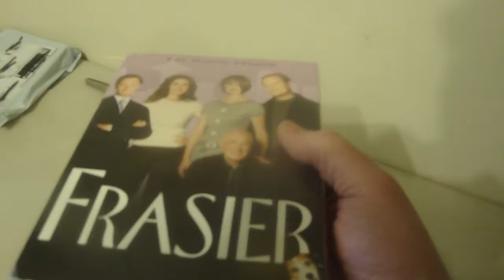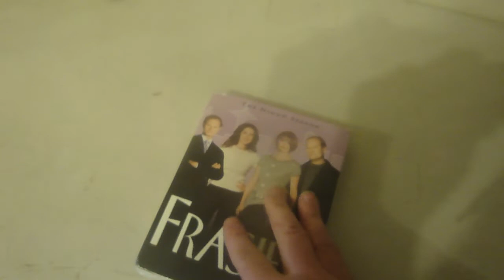ebay find frasier season 9 dvd spring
ebay find frasier season 9 value 50 dollar spring  im trying to complete frasier seasons  i really liked the show  some i found thrifting some from ebay spring